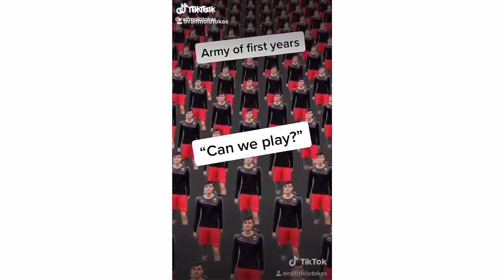5 Minutes of Soccer Football TikToks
a
aaaaaaaaaaaahhhhhhhhhhhhhhhh.

Football is something that we love on this channel! We love to show you some football highlights for sure!

Youtubeshorts #